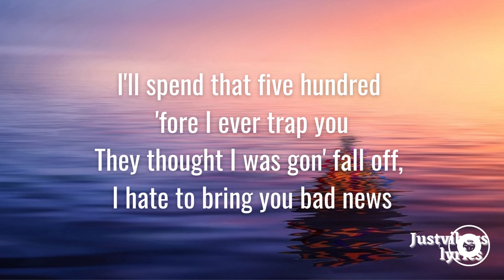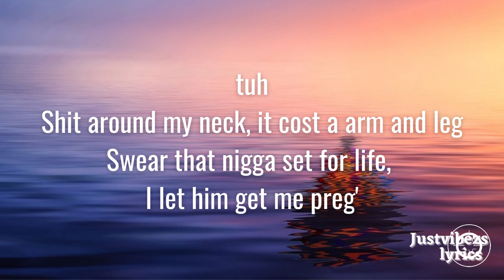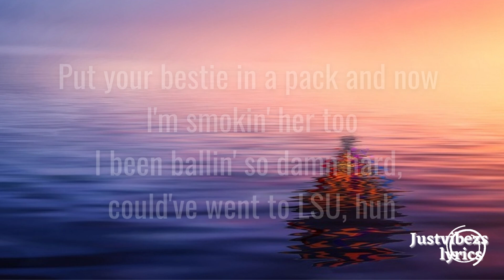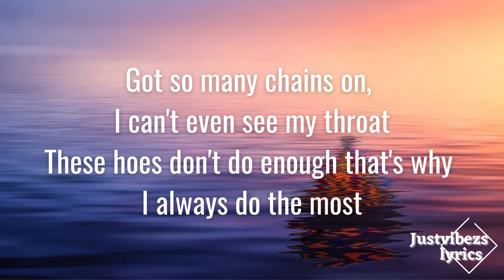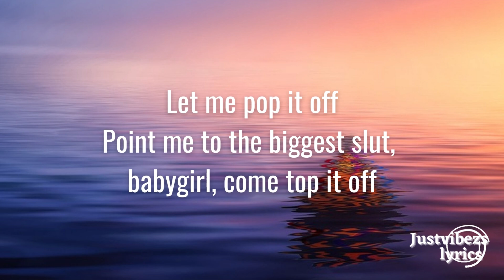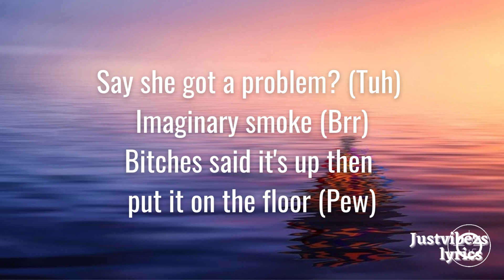Latto - Put It On Da Floor Again (feat. Cardi B)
Welcome to @justvibezs

Come along lets catch a vibe and have some fun.